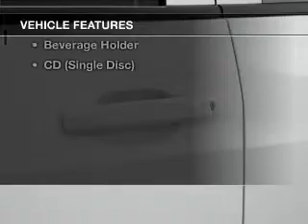2015 Chevrolet Silverado 1500 - Cleveland OH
Year: 2015
Make: Chevrolet
Model: Silverado 1500
Trim: LT
Engine: 5.3 L, 8 cylinder
Transmission:
Color: Silver
Mileage: 3
Address:
15315 Lorain Avenue